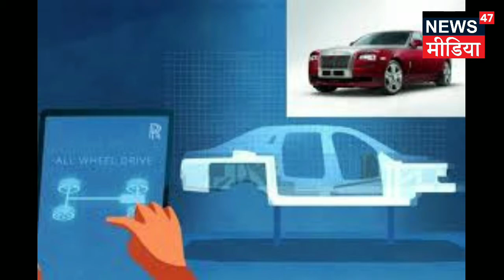LUXURY CARS II TOP BRAND CARS & ITS FEATURES II NEWS47